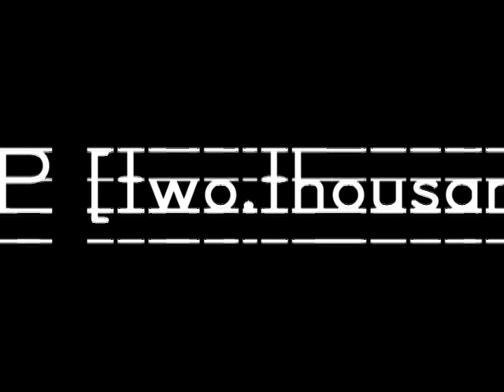AmpCamp Day 4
Song: In Love With The 80's, by Relient K

Amplified Camp is a camp that seeks to stretch students physically, spiritually, and relationally.

Through Vineyard Church Northwest, Cincinnati, Ohio.

Note: Audio may not sync up correctly. I'm a FREAK about music lining up, so if it doesn't, blame the YouTube.